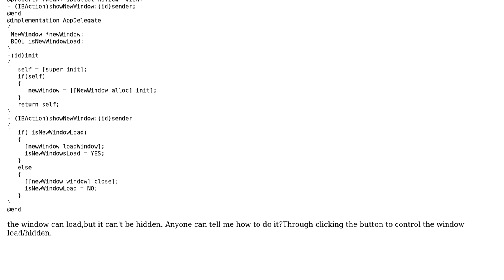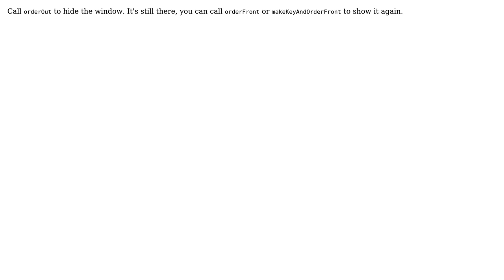How to hide the window?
With thanks & praise to God, and with thanks to the many people who have made this project possible! You are responsible for your own actions.